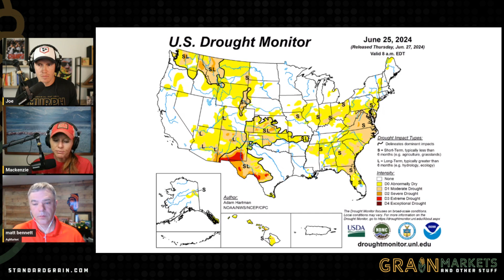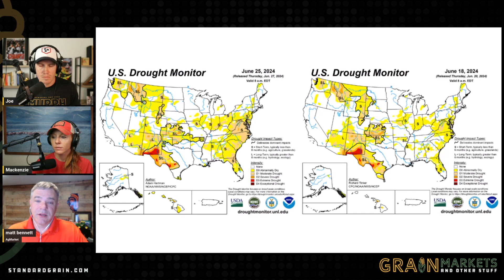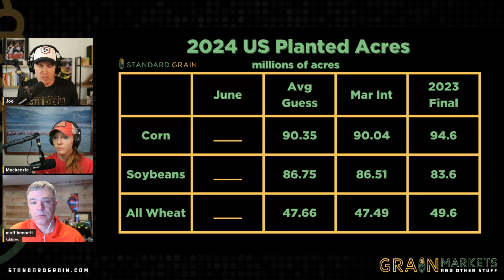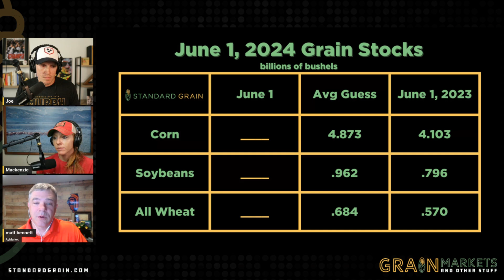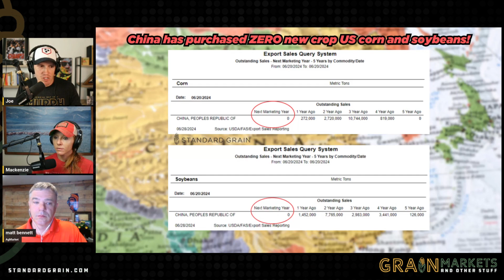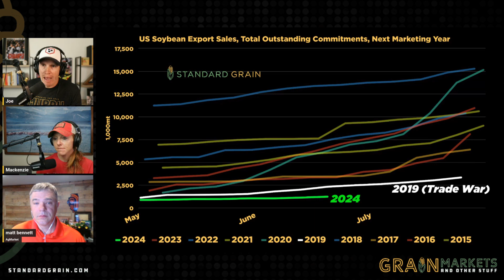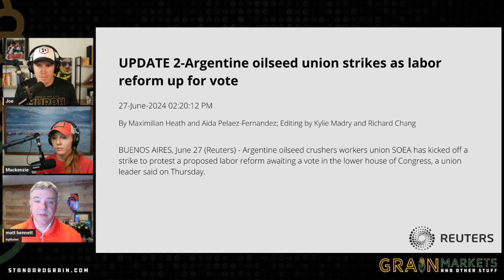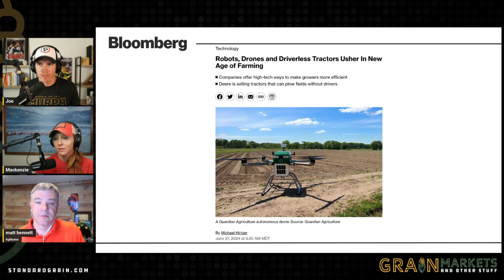Building Dryness + Where is China!?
0:00 US Drought Update
3:49 Active US Weather
5:43 USDA Preview
9:38 Export Sales - Where is China?
12:54 Flash to Unknown
13:36 Argentina Strike
14:35 Automation / AI Farming

🌾📈 Agricultural Sector Update: Weather Impacts, Market Trends, and Technological Advances 🌍🌦️

Drought and Weather Conditions
Recent USDA drought monitor data shows that precipitation was mostly limited to the upper and western portions of the Corn Belt last week, improving conditions in Wisconsin and Iowa. However, southern Minnesota, southeast South Dakota, and northwest Iowa experienced excessive rainfall, leading to flash and river flooding. Drought conditions across the High Plains remained largely unchanged, except for improvements in southwest Kansas and northern Oklahoma.

Forecast and Rainfall Accumulation
Early morning rains have swept across several states, including Minnesota, Iowa, Wisconsin, Kansas, Missouri, and Illinois. Forecast models from both the Euro and GFS indicate more generalized rainfall for the Corn Belt in the 5-10 day period, crucial for alleviating dryness in the eastern regions. Any underperformance in rainfall could heighten concerns over crop conditions due to building dryness.

USDA Reports and Market Expectations
The USDA is set to release its Planted Acreage and quarterly Grain Stocks report today. Expectations suggest a modest increase in US corn and soybean acreage from March intentions. June 1st stocks are anticipated to be significantly higher than last year, with market sentiment leaning towards a bearish report based on recent price actions.

US Crop Sales and International Developments
Corn export sales saw a slight increase last week, primarily to Mexico. Soybean sales, however, fell below expectations, with China being the largest buyer. The USDA also reported a notable flash sale of soybeans for the 2024/2025 marketing year. Meanwhile, Argentina's major oilseed union strike over labor reforms could impact soybean processing and export operations, adding another layer of complexity to global supply chains.

Technological Innovations in Agriculture
Advancements in automation and artificial intelligence are increasingly prominent in farming equipment. Companies like John Deere are introducing tractors that can be operated via smartphones, while robots and drones are being used for crop spraying. Despite the potential benefits, there is some reluctance among farmers to fully adopt these expensive technologies, especially given current economic pressures.

🔔 Stay Updated:
We provide comprehensive analysis to help you understand and navigate the complexities of global agriculture and market trends.

💬 Join the Conversation:
What are your thoughts on the evolving weather patterns and their impact on crops? How do you view the integration of AI and automation in farming? Share your views in the comments below. Your feedback is vital for enriching our discussions.